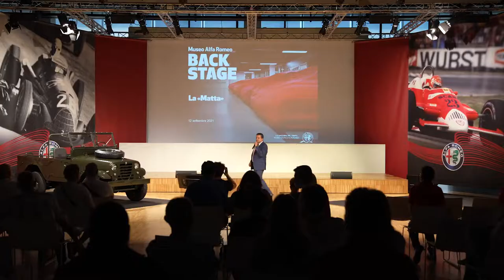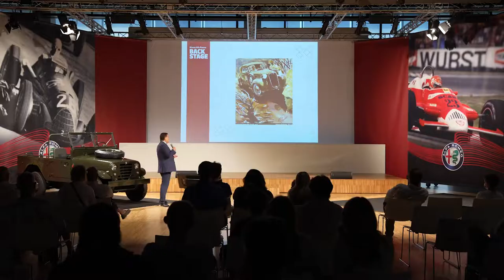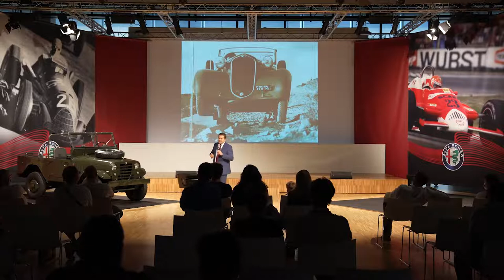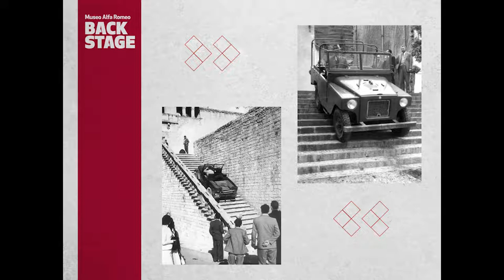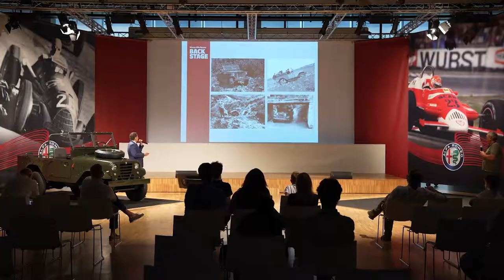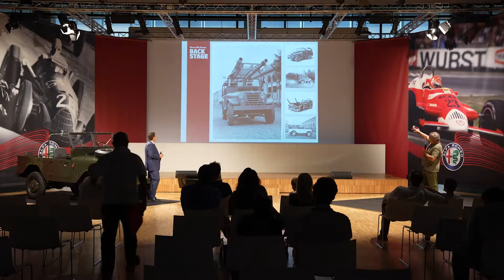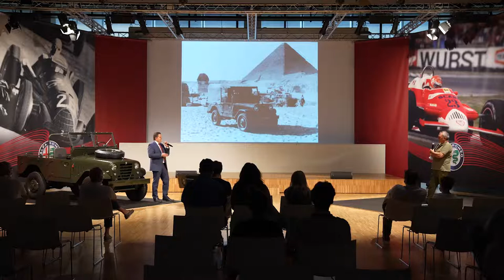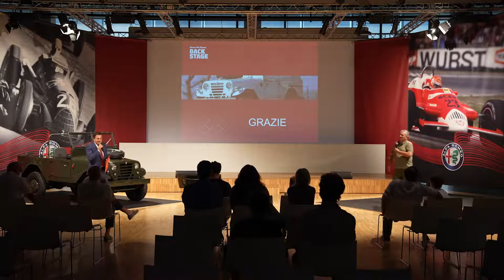2021 Backstage \ 1951, the year of the Matta (ENG)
1951: the “Matta” saw the light. To Alfa Romeo, it was the 1900 M, to the War Ministry it was known as the Autoveicolo Ricognitivo (Reconnaissance Vehicle) 1951 (AR51). The brand’s first off-road vehicle, it also won the 1952 Mille Miglia race in the category of military vehicles.